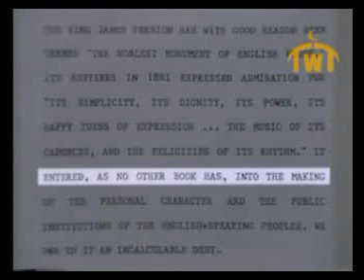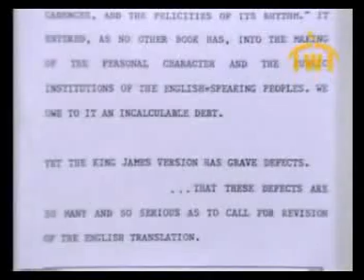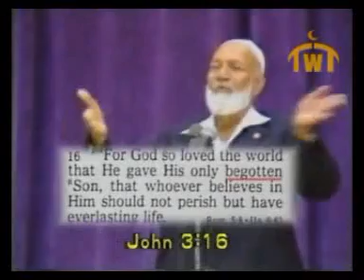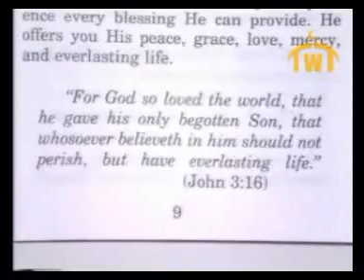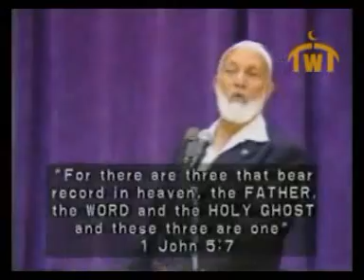Is the Bible Gods Word 2 of 5 - Ahmed Deedat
this was the speech of Mr. Ahmed Deedat in the great debate that was held in USA bet A. Deedat and the preacher  Jimmy Swaggart ..